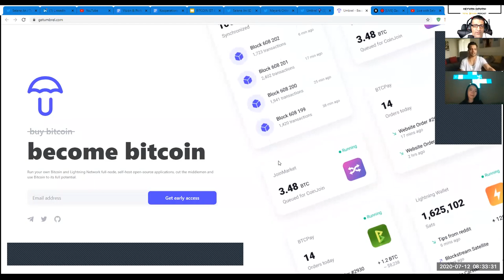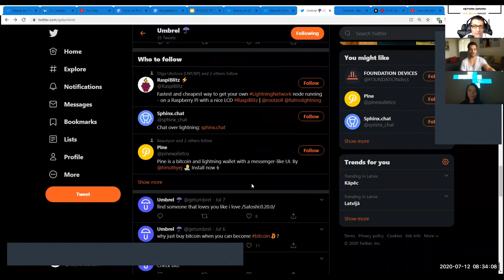TotalBitcoin #104: Selene Jin & Mayank Chhabra-Why UX Matters to Bitcoin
Selene Jin & Mayank Chhabra, both amazing UX-designers, join me in this episode to talk about these questions & topics:

-After all these years, what fundamental problems do UX-designers encounter, when trying to serve the existing&potential users of different ages of Bitcoin-applications&software, in the context of communication&work, together with product&tech devs?
-What are the real challenges in delivering truly userfriendly UX?
-Is there a lack of interdiscplinary, empathetic communication&
comprehension between product&tech devs., UX-designers, and the normal end-users with real needs, desires, wishes, and (technical) pain-points?
-UX in HWW, Full Nodes
-Future Vision on Bitcoin & Evolution of Human Civilization

Links of Mayank & Selene:
twitter: @MayankDotCh / @getumbrel
twitter: @SeleneJin / @Blockstream